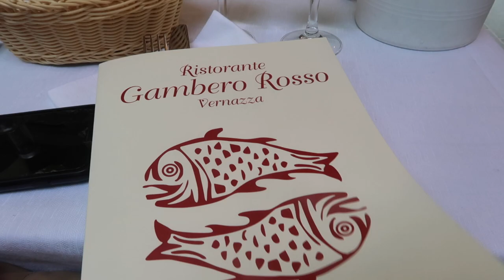ROME + CINQUE TERRE vlog | europe 2019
My trip with EF Ultimate break! in this vlog we went to the Cinque Terre and Rome